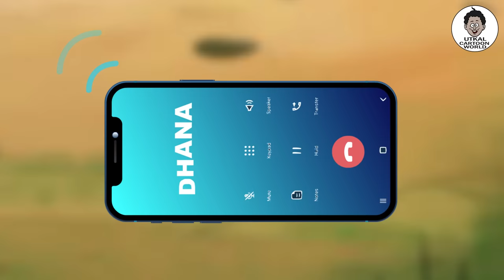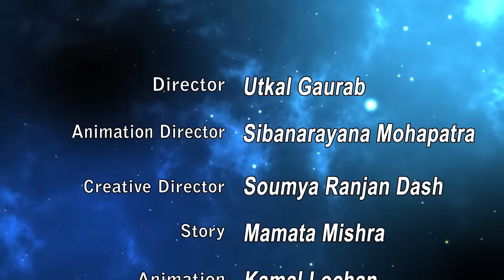Natia Comedy Part167 || Maggie